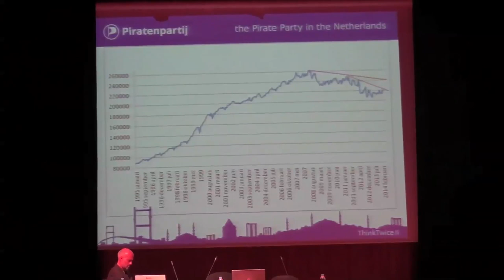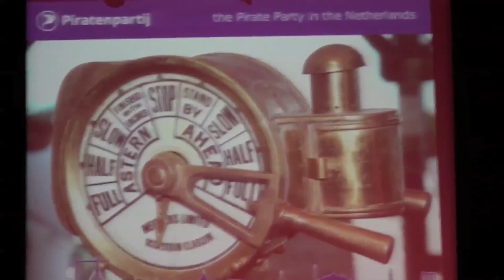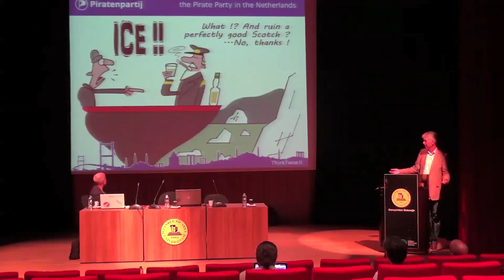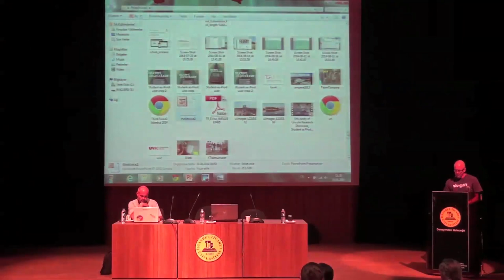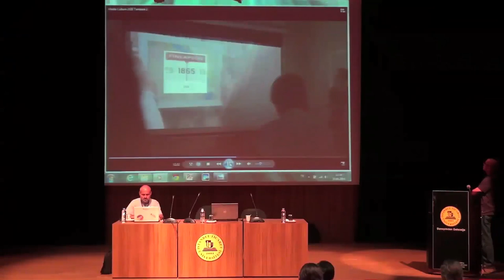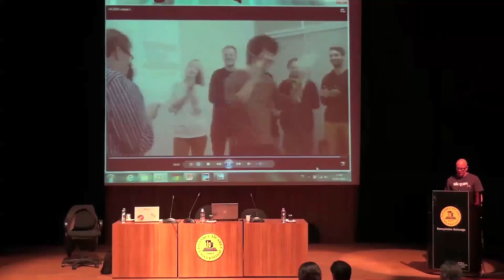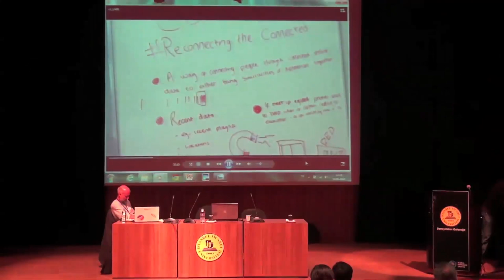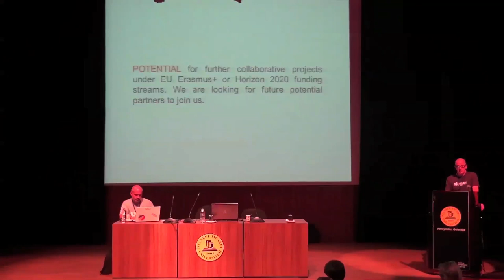ThinkTwice2 2014, Istanbul, Day 1, part 1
The ThinkTwice2 Conference 2014 at Istanbul Commerce University 30-31 August 2014
Introduction by Asst. prof. Dr Arif Yıldırım and
speakers Rico Brouwer and Richard Vickers

Speaker: Rico Brouwer
Bassplayer, guitarist, pirate. VCI. Works in ICT at office hours
and beyond. Pirate Party Netherlands

Title: Commercial Threats to Financial Independence – and what to do with them

Abstract
Financial institutions (banks) exert an ever increasing threat to
personal freedom:- (Student) loans;- Mortgages;-
State debt;- bail-out and bail-in measures.Work towards financial slavery of individuals.Credit crisis measures have accelerated this by not including bank reform. This paper argues principal steps by addressing a root cause.

Speaker: Richard Vickers,
University of Lincoln, School of Media.

Title: The educator’s new clothes: Towards a collaborative and open vision for education in the 21st century.

Abstract (1st part)
Richard is currently Acting Deputy Head of the School of Media at
the University of Lincoln. He became interested in the possibilities of interactive media back in 1994 and gained industry practice as a digital media producer. He worked on a broad range of web and interactive projects for commercial and arts organisations, before entering academia in 2000.

In 2013 the authors participated in a collaborative European teaching and learning project Media Culture 2020, with four European partner universities.
The first object of the Media Culture 2020 project was to demonstrate what 21st century converged and interactive European Media Culture could be in comparison to the broadcasting based one-way 20th century European Media Culture. The second objective of this project was to break classroom and campus walls by creating open virtual learning environments where students from different countries and fields could explore and learn together. This project was also about developing flexible curricula that can quickly respond to a rapidly changing world. The ability of lifelong learning and working in multidisciplinary teams were the keys to professionalism we hoped to enhance with this project.